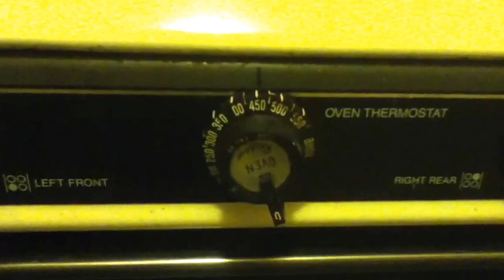How to make Vegan Pizza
How to make a vegan pizza- preheat oven to 450'
Ingredients:
pizza dough (whole wheat garlic herb from Trader Joe's)
Marinara sauce (organic)
Vegan cheese Mozzarella style shreds
Vegan pepperoni
Coconut oil for the pan

Roll your dough with a rolling pin with a little extra flour
make sure your dough fits in your desired pan
test out the thickness of the dough out.
Time to spread on your sauce
spread it evenly. Time for the cheese make sure it
on evenly, you don't want a cheese-less pizza.
Time for the pepperoni.  Oil your pan with coconut oil
Cook for 12-15min
Take out and ENJOY!